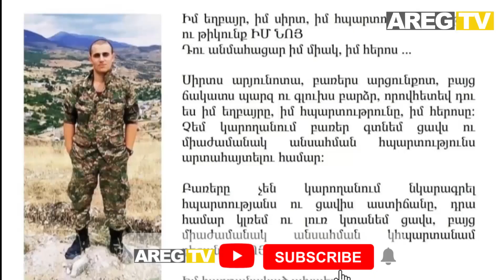Ի՞նչ հերոսություն, 18 տարեկան երեխեն ձեռքերիս մեջ մեռավ․ զոհված Նոյի վերջին սխրանքը